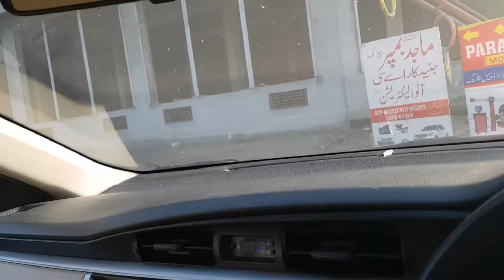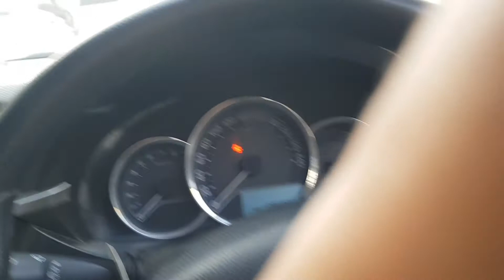Bumper Paint of my Car | Carolla Gli 🚘 | Honey bhatti vlogs